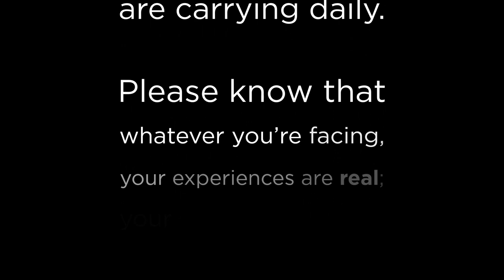Aramark InTune - "I'll Stand By You" (Mental Health Awareness Month 2023)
Last year, we invited you to "Stand By Me"; for this year's Mental Health Awareness Month, Aramark's employee musical group wants you to know that "I'll Stand By You" too. You are MoreThanEnough.

Words and music by Chrissie Hynde, Tom Kelly, and Billy Steinberg.
Arranged by Adam Anders and Peer Astrom, adapted by Mac Huff.